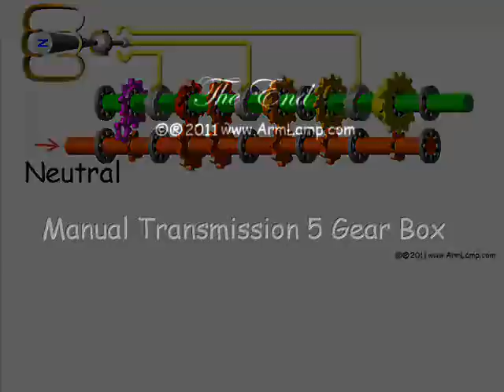Manual Transmission 4 & 5 speed Gear Box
How the Manual Transmission 4 Tailshaft GearBox works in the Gearbox of a rear-wheel-drive automobile.
How the  Manual Transmission 5 speed GearBox works in a modern car.
will Shifting the clutch  from reverse, neutral to top gear

In a simplified way without the transmission synchronisers